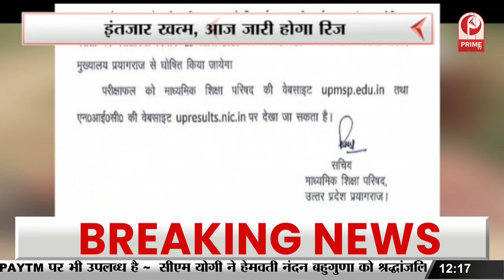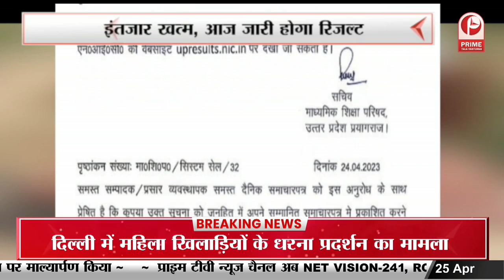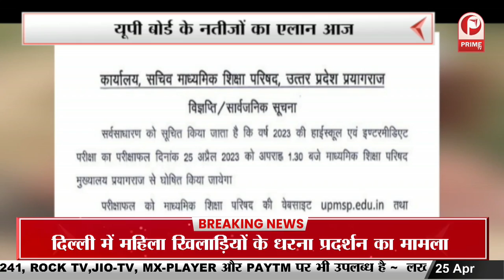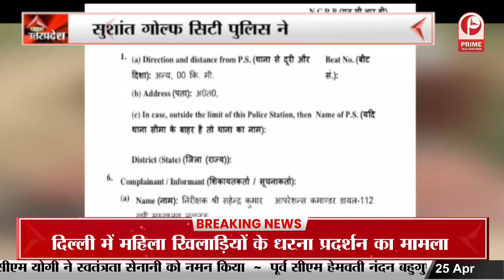जगदीश शेट्टर पर बोले गृहमंत्री Amit Shah || Prime Tv